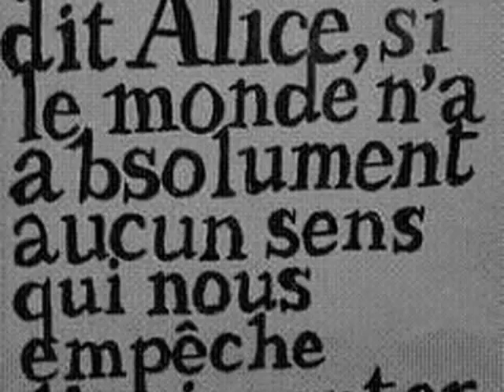Exposition - Débat : « Alice in Wonderworld » Muriel Denis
« Quelle est encore l'attention que nous portons aux questions essentielles: ce lent processus de déshumanisation dont nous sommes les témoins vivants du XXIème siècle ? «